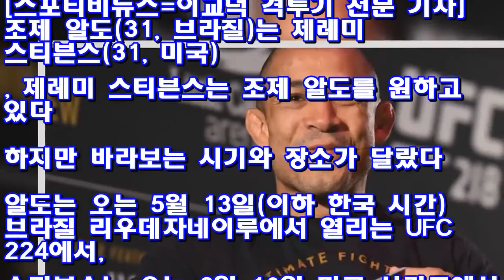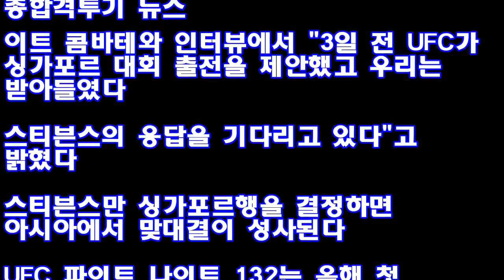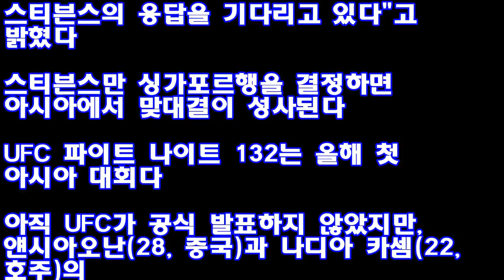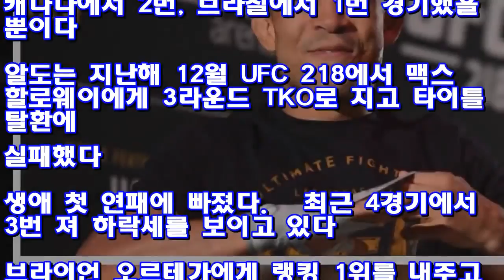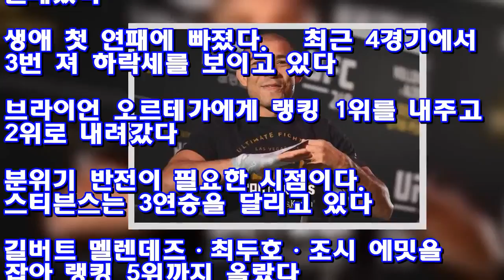[UFC] 알도, 6월 싱가포르 대회 수락.."스티븐스 응답 기다려" ♥ Korea news 24h